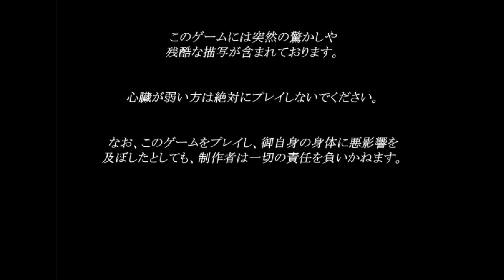【赤鬼】青鬼じゃなくて最強の赤鬼！？超ビビリが実況プレイ part1【ホノボノ-REPEATED NIGHTMARE-】 ~ホラーゲーム 実況プレイ~ #1 ※バカゲー要素あり ヤバすぎ閲覧注意！？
史上最恐の赤鬼が襲われる！？　※初見プレイ
青鬼よりも怖い赤鬼とは一体！？　↓青鬼&赤鬼実況プレイまとめ

最恐の青鬼vs最強の赤鬼で戦えば今回実況した赤鬼が勝つほどに怖かったです……

世界一怖い赤鬼
ホノボノ-REPEATED NIGHTMARE-実況プレイに挑戦しました！

青鬼　赤鬼　黒鬼と「鬼」とつくホラゲーは名作揃いですなぁ(´･ω･｀)

いつかゆっくり実況プレイの動画を作る為に勉強中です！
東方キャラ、魔理沙と霊夢との掛け合いも作ってみたいので頑張ります！

おそ松さん ホラーゲーム mirrorには「トド松」「チョロ松」「十四松」「カラ松」「おそ松」「一松」が出ています！　皆さんは誰が好きですか？？
うｐ主は. それはゲームの中でお話しますね♪

おそ松さんのゲームには
・おそ松さん ホラーゲーム mirror　実況プレイ中
・おそ松さん ホラーゲーム 異世界の六つ子
・おそ松さん ホラーゲーム 零（zero）
・おそ松さん ホラーゲーム 赤塚高校
・「おそ松さん THE GAME はちゃめちゃ就職アドバイス -デッド オア ワーク-」 オトメイトパーティー2016
・おそ松さん 十四松と忘れもの
・おそ松さんのへそくりウォーズ
など沢山あるので機会があれば実況プレイしたいですね！

【Mario.exe】大人も泣き叫び狂う呪いのスーパーマリオブラザーズ実況プレイpart3 最終回【マリオexe】　ホラーゲーム実況 |えむじぃ|

この前実況プレイしたワックユアボス2/Whack Your Boss 2は↓

whack your ex　実況済み
ワックユアボス/whack your boss　実況済み
whack the thief/ワックザシーフ　実況済み
whack the burglars　実況済み
whack your teacher/ワックユアティーチャー　実況済み
Whack Your Boss 2/ワックユアボス2　実況済み
どれも面白うそうなので実況してみたいですね(*´▽｀*)

現在のマイクラ実況では巨大建築と地下帝国を建設中です！

マインクラフトほのぼのサバイバル生活をpart1から見る（巨大建築＆地下帝国）

ポッキーさん、ユッカさん、とらいあんぐるさん、たこらいすさんなど尊敬している方々と一緒にプレイする事です！